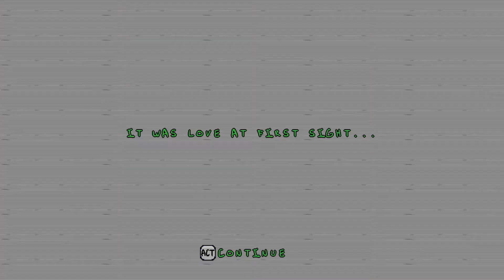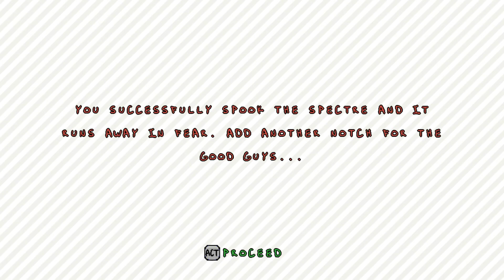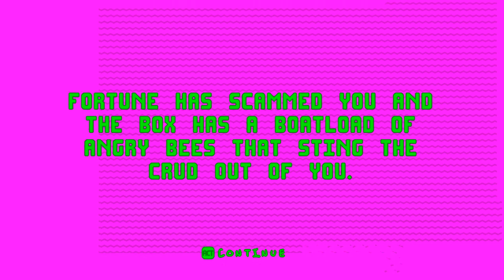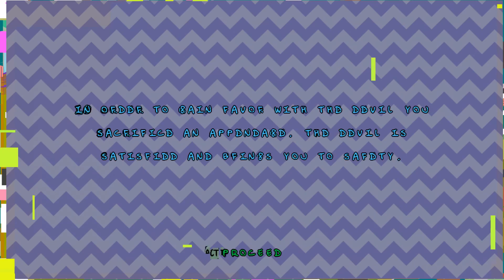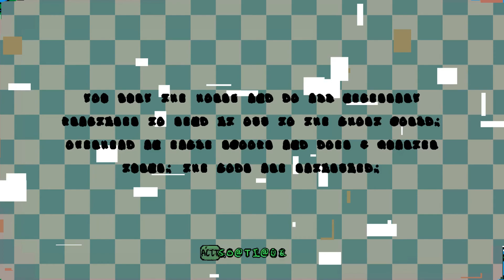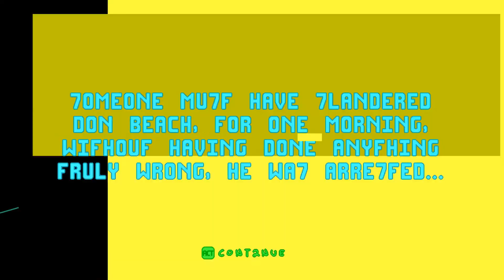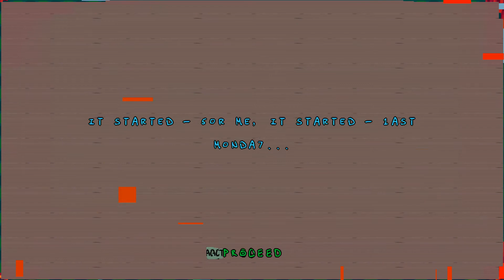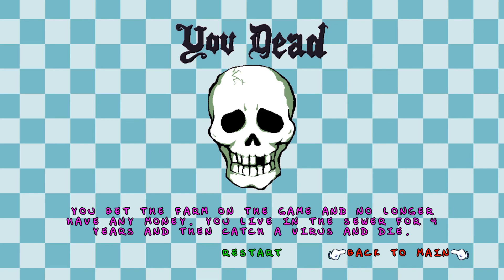I lost all my braincells playing this... - Vidiot Game #2